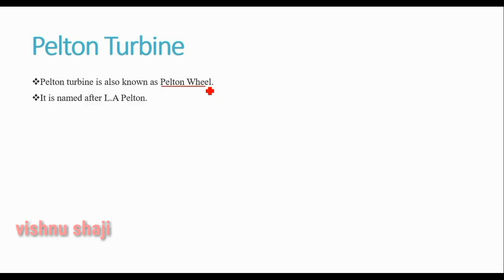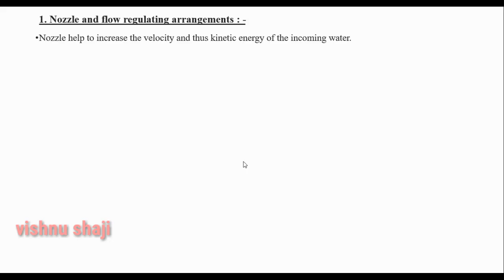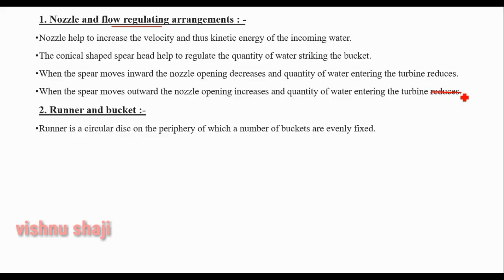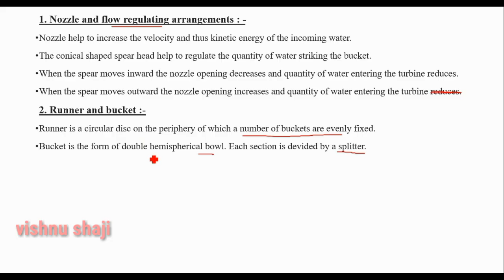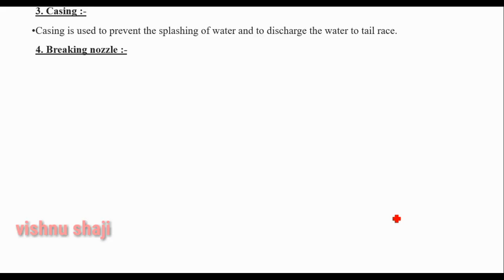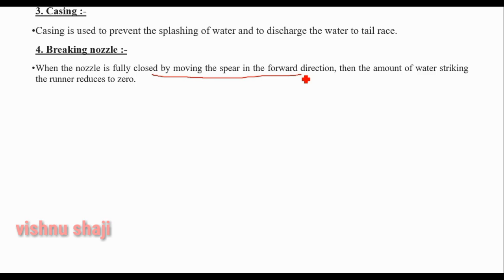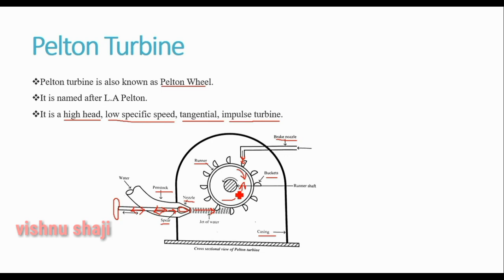KTU | BASIC MECHANICAL ENGINEERING | BME | MODULE 2 | PART 2 | PELTON TURBINE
This video deals with the Pelton turbine